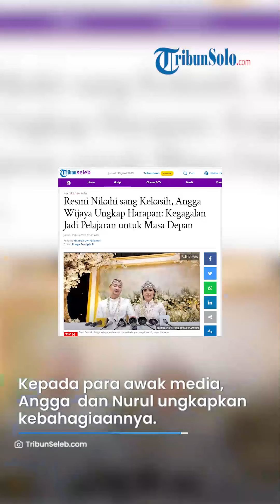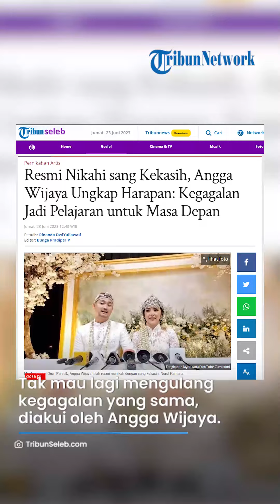Angga Wijaya Mantan Dewi Perssik Resmi Nikah Lagi: Kegagalan Jadi Pelajaran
TRIBUNSOLO.COM - Mantan suami Dewi Perssik, Angga Wijaya resmi menikah dengan kekasihnya, Nurul Kamaria hari ini, Jumat (23/6/2023).

Keluarga dan orang-orang terdekat dari Angga Wijaya dan Nurul Kamaria pun turut menghadiri ke pesta pernikahan mereka.

Diketahui, prosesi akad pernikahan pun sudah berjalan dengan lancar.